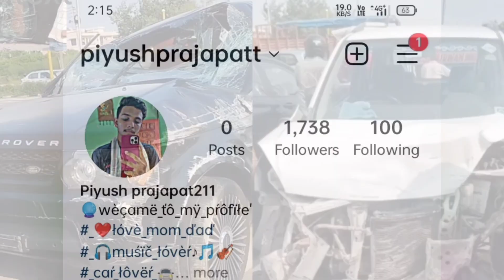आंखें खोलो और देखो😳 || Splendor Bike VS Venue car Accident !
car review accident
car accident
road rage & accident gujju car helper
bike accident
venue acident
car videos in hindi
car crash video india
tigor accident
splendor bike crash with venue
tata off roading car video
bus accident
maruti alto accident
hyundai venue accident
nexon accident
funny accident
hyundai venue ka accident
car review india
hyundai venue car

This video is only for information purpose.Copyright Disclaimer Under Section 107 of the Copyright Act 1976, allowance is made for "fair use " for purposes such as criticism, comment,news reporting, teaching, scholarship,and research.

PIYUSH AUTO